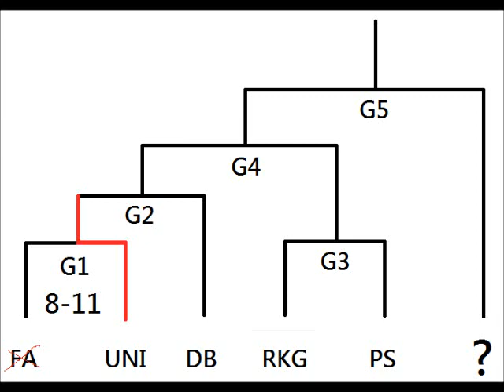Uni Girls 23 VS Dragon Beauties G2